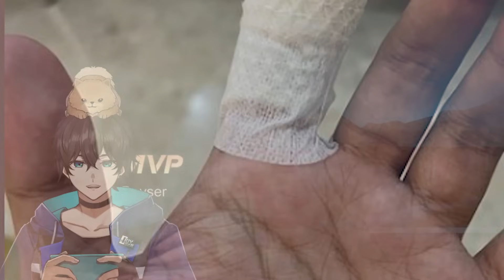RoV:Volkath ป่าสายขวาน ทั้งแรงและอึด! - Doyser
ร่วมSupport ดอยได้ที่ลิงค์นี้เลย.